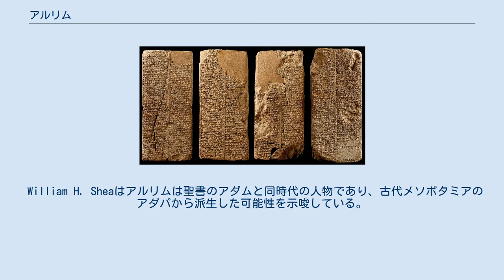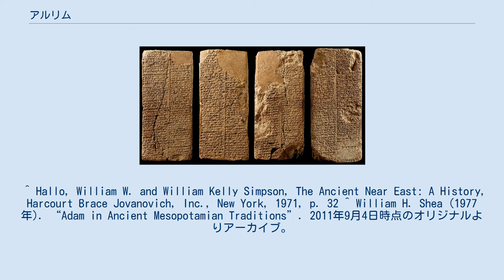アルリム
アルリム（楔形文字: 𒀉𒇻𒅆，シュメール語: a2-lu-lim; ギリシャ語: Ἄλωρος, Aloros、A lu lim）は、古代メソポタミア、シュメール王名表に登場する伝説的なエリドゥの王。
 シュメール王名表によればアルリムは28800年間在位した。
神話的な大洪水以前の王であり、人類最初の王であったとされている。
 後世、アルリムの治世は理想的な時代の代名詞として扱われ「エリドゥの聖なる掟を守る者」という称号も用いられた。
紀元前3世紀にバビロニアの神官ベロッソスがギリシア語で著述した『バビロニア史』によれば在位年数は36000年であるとされている。
同書によれば「人が動物の如くあった時、下の海（ペルシア湾）から人の頭と魚の体を持ったオアンネスなる者が現れてアロロスと民衆に文明と法律を与えた」とされている。
 ウィリアム・W・ハローもバビロニアと聖書の伝承にある先史時代の世代図の中で、アルリムを半人半魚のアッカルル（アプカルル、Uanna-Adapa、Oannes）と関連づけ、創世記第5章に示されたセトの系図の中でアルリムとエノスの間に同等性があることを示唆している。
また、アルリムの名が「雄鹿」を意味することを指摘している。
 William H. Sheaはアルリムは聖書のアダムと同時代の人物であり、古代メソポタミアのアダパから派生した可能性を示唆している。
 アルリムの長い治世の後、アラルンガルが王となった。
^ Wang, Haicheng (2004). Writing and the Ancient State: Early China in Comparative Perspective. Cambridge University Press. p. 36. ISBN 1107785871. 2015年2月5日閲覧。
 ^ Hallo, William W. and William Kelly Simpson, The Ancient Near East: A History, Harcourt Brace Jovanovich, Inc., New York, 1971, p. 32 ^ William H. Shea (1977年). “Adam in Ancient Mesopotamian Traditions”. 2011年9月4日時点のオリジナルよりアーカイブ。
2020年4月29日閲覧。